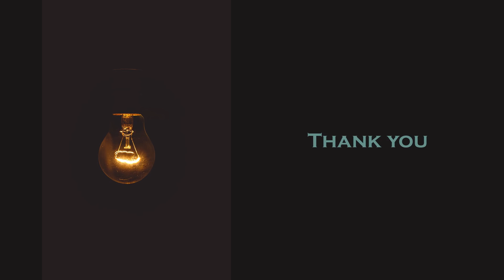Ralph Martin - Fr. Michael Scanlan's Amazing Prophecy, An Urgent Message for Today